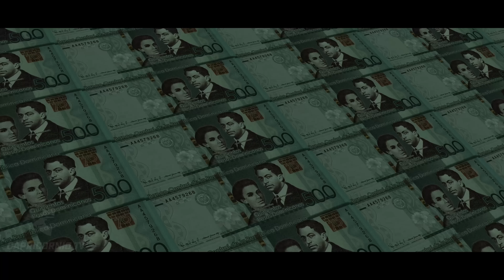ASI ME RECIBEN LOS HAITIANOS EN EL MERCADO ( increíble )